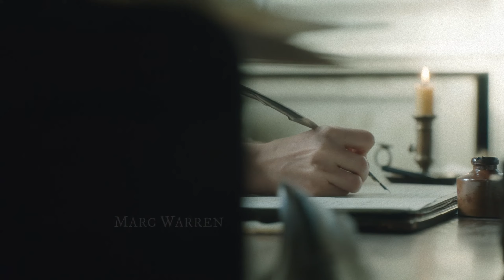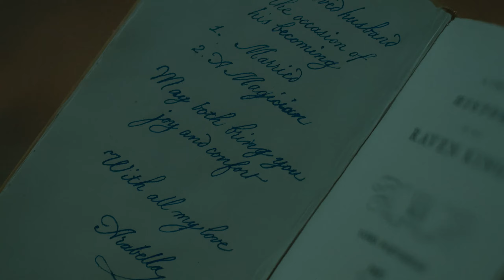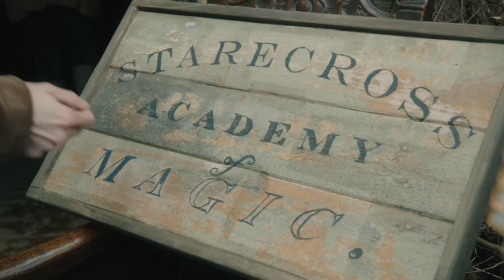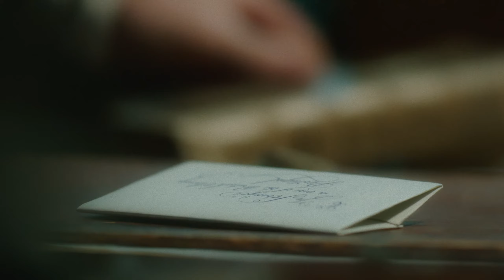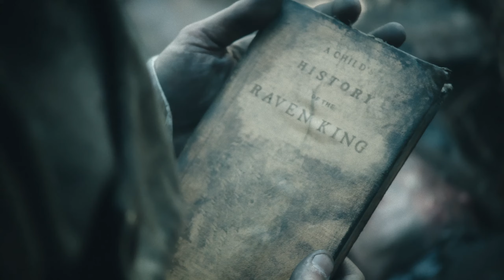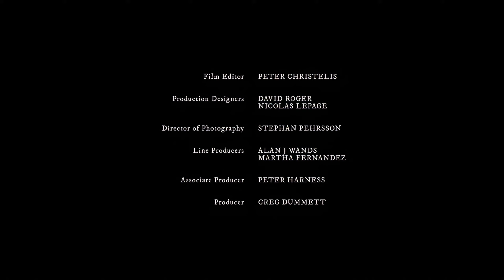Jonathan Strange & Mr. Norrell (2015) Episode 03 | Drama Mini-Series [4K UHD]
This historical drama series is an adaptation of the international best-selling novel by Susanna Clarke. The story is set in 19th-century England during the Napoleonic Wars, a time when practical magic has largely fallen by the wayside. But the practice is resuscitated by two men -- Gilbert Norrell, a reclusive but highly skilled magician, and Jonathan Strange, a young and handsome novice who is exploring his capabilities. The relationship between the men intensifies as they battle to become England's greatest magician.

First episode date: May 17, 2015 (UK)
Adapted from: Jonathan Strange & Mr Norrell
Genre: Fantasy; Historical drama
No. of series: 1
Producer: Nick Hirschkorn
Production companies: Cuba Pictures; Feel Films; BBC America; Screen Yorkshire; Space; Far Moor